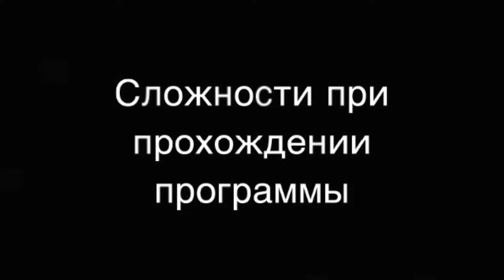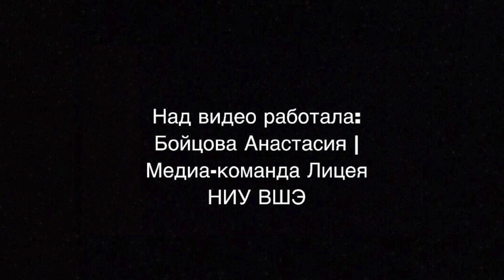Интервью с победителями гранатового конкурса 2018